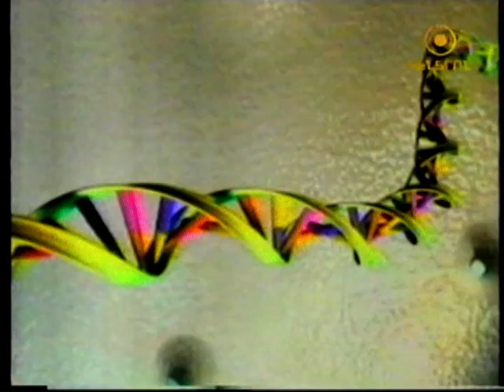Press conference about FEBS Advanced Lecture Course in Armenia (Kentron TV)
FEBS Advanced Lecture Course
Trends in Genetics: Genomic Instability and Pathways of Response